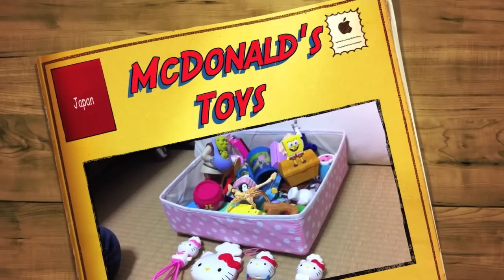Coleção Brinquedos do Mc Donald's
Minha coleção de brinquedos do McDonalds aqui do Japão.
Clique para assistir em HD.